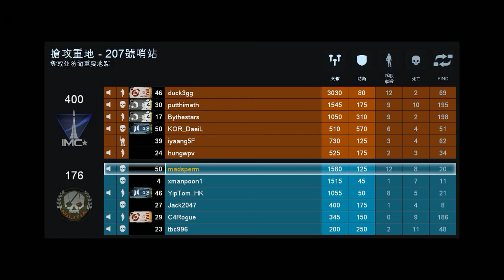TitanFall 05 01 2014 22 15 52 23 720p 60fps H264 128kbit AAC